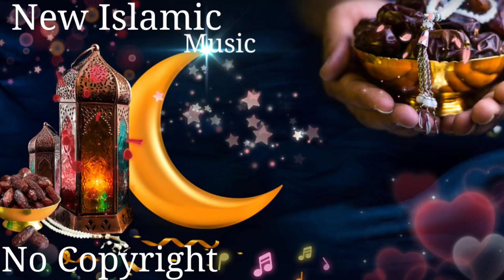New Nasheed Sound No Copyright Background Music